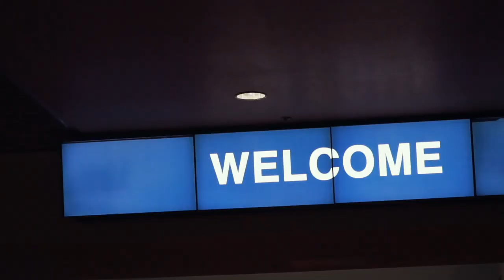자이로 스태빌라이저 리뷰 한글자막 by 더종필름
Gyro Stabilizer Review by DejongFilm with Korean subtitle
Camera: Red
Gyro Stabilier: MAATa BEAM Pro (eq. AlphaBeam 2)

카카오톡플러스친구: 넷미디어